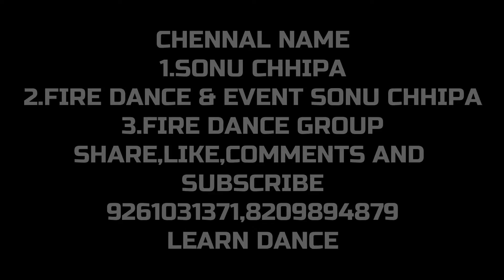POSTER LAGWADO SONG || LUKA CHUPPI || POSTER LAGWA DO DANCE VIDEO || CHOREOGRAPHY BY SONU CHHIPA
Set as Caller Tune:
Set "Poster Lagwa Do " as your caller tune -sms LUKA1 To 54646
Set "Poster Lagwa Do - Dhoondneko Pyar Mein" as your caller tune - sms LUKA2 To 54646
Set "Poster Lagwa Do - Akhbaar Hua Purana" as your caller tune - sms LUKA3 To 54646

Song  - Poster Lagwa Do
Singers- Mika Singh , Sunanda Sharma
Music Composer - White Noise Studios
Lyrics - White Noise Studios
Music Label: T-Series
ADDITIONAL CREDITS:::
Arrangements / Programming - Hrishikesh Gangan

Song - Ye Khabar Chapwado Akhbar Mein
Movie - Aflatoon
Singer - Lalit Sen, Shweta Shetty
Category
Music
POSTERLAGWADO_SONG || POSTER LAGWA DO DANCE VIDEO CHOREOGRAPHY BY SONUCHHIPA
WELCOME TO MY CHENEL FIRE DANCE & EVENT SONU CHHIPA
SONG
CHOREOGRAPHY-ft.sonu chhipa
SINGER
EDIT AND SHOOT-ft.sonu chhipa
follow us on
                         tiktok,like,instagram,facebook
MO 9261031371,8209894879